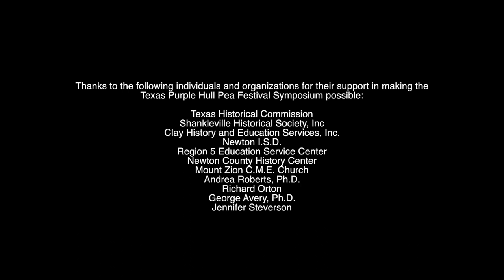Ep 3 The Upshaws of County Line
Author and Photographer, Richard Orton, discusses his 20+ year relationship with the Upshaw family in the Texas Freedom Colony of County Line (Nacogdoches County).  Includes excerpts from Orton's book and traveling exhibit.